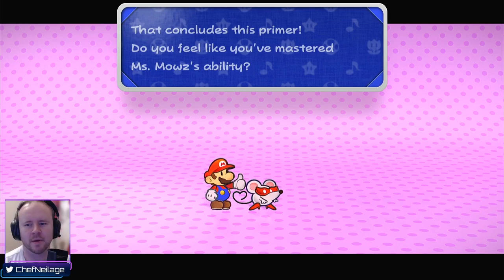Paper Mario: The Thousand-Year Door REOPENED! POST Chapter 4 | Livestream | VOD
on 11th June 2024

On livestream I started to play the Paper Mario: The Thousand-Year Door Nintendo Switch remake!

This is the stream where I take on some side quests and prepare to enter chapter 5. More chapters are to follow!